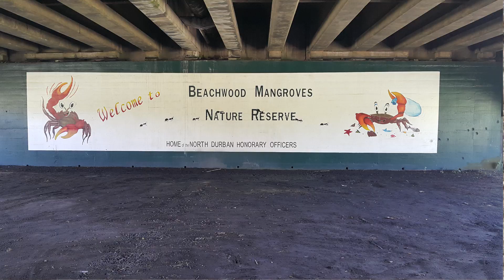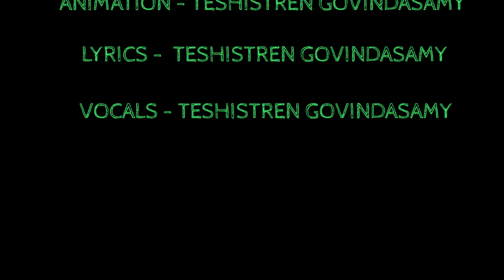BEACHWOOD MANGROVE SWAMPS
animation video of a nature reserve called the "Mangrove Swamps".Its a tour through the reserve where you come across the different plant and animal life.